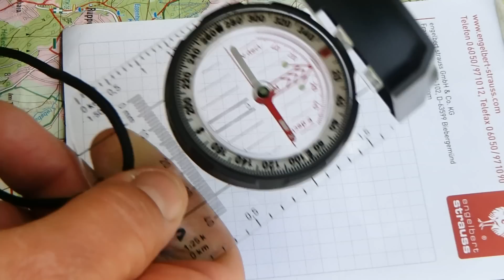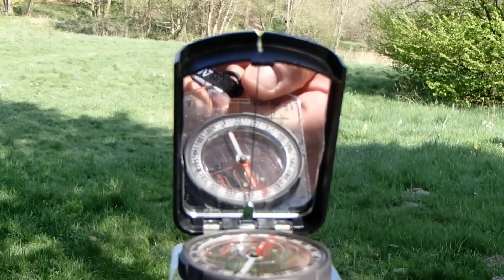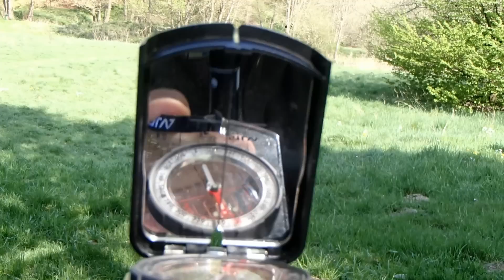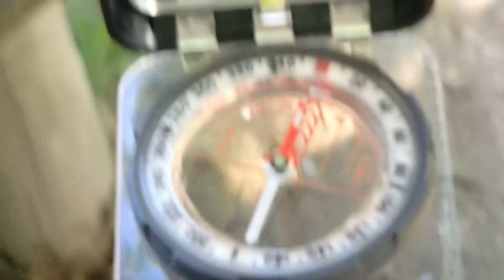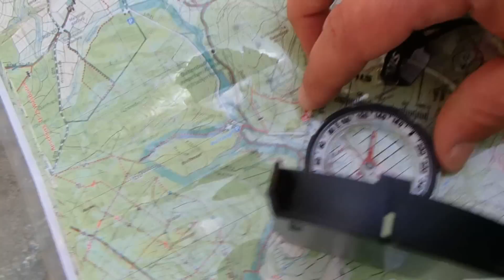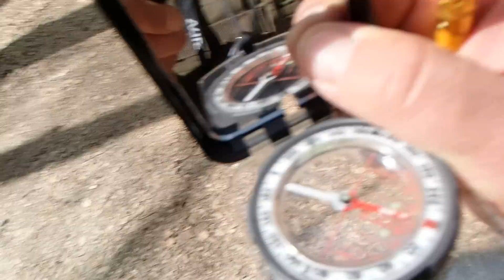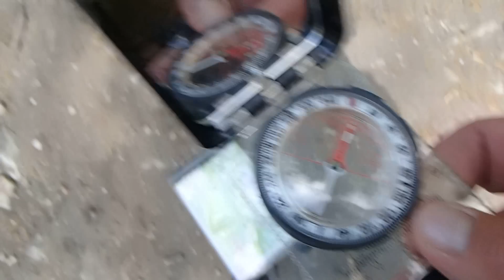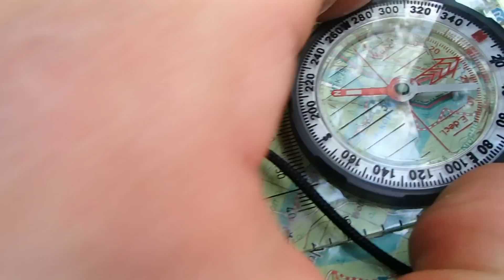Auf Tour mit Karte und Kompass Teil 2 der Kompass